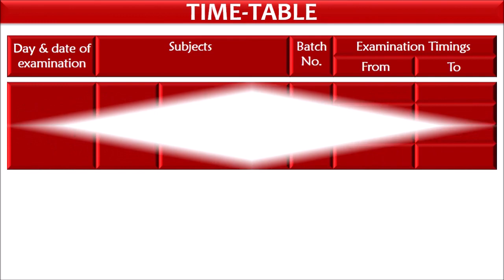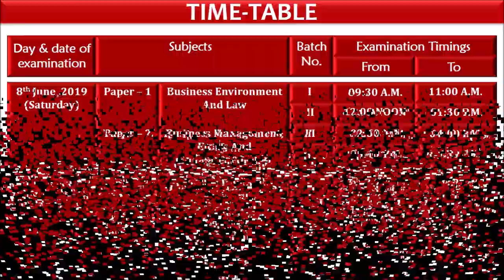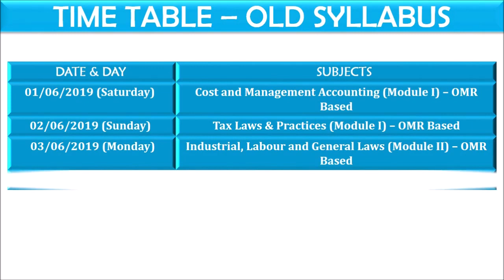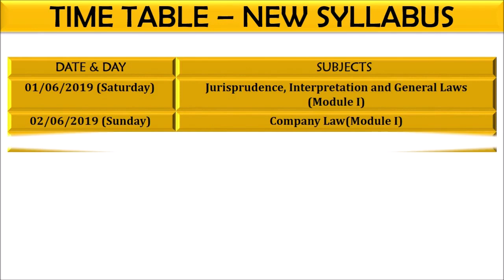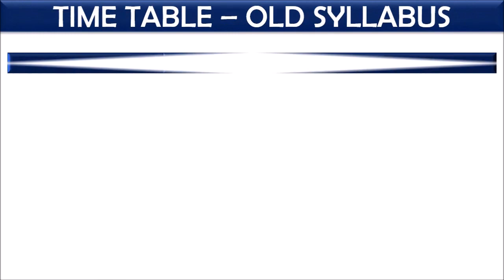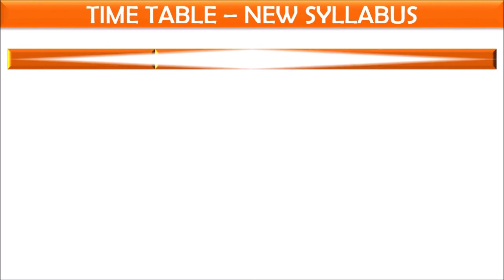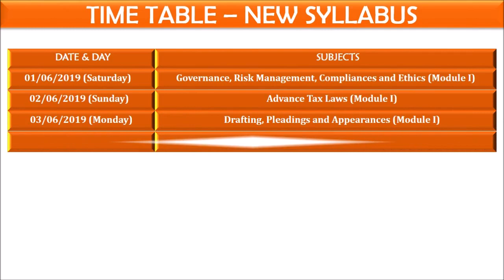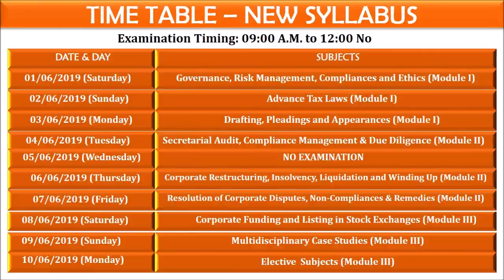CS EXAM TIME TABLE JUNE 2019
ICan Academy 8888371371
You can contact on the above number for classes & test series !!!